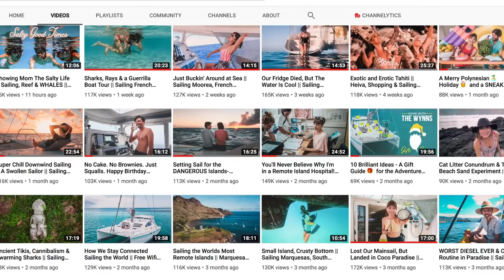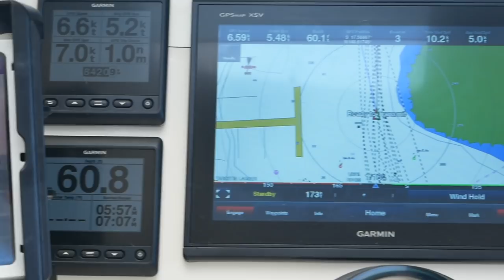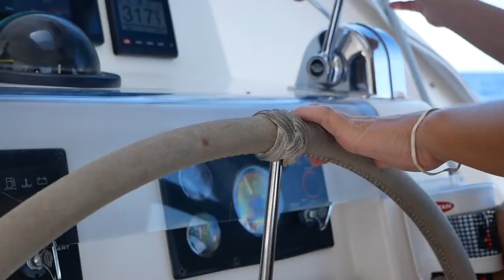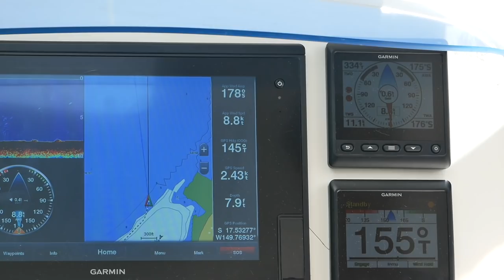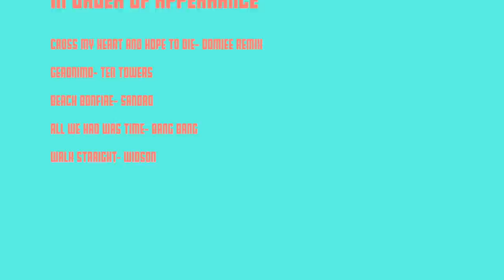Gone With The Wynns & Sailing Ruby Rose Crossover | Sailing French Polynesia | Part 1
It's finally here: the first episode of the Gone With The Wynns and Sailing Ruby Rose crossover!

It started with a casual Instagram comment, and resulted in an amazing week onboard s/v Curiosity with Nikki and Jason from the truly fantastic YouTube channel, Gone With They Wynns (don't already watch it? You really should).

In this episode, the first in our series onboard Curiosity, we settle into life in French Polynesia and sail from Tahiti to Mo'orea, its neighbouring island.

We hope you enjoy this video, and if you do then please consider subscribing to our channel, giving the episode a thumbs up, and adding your comment to the conversation below.

Cheers!

Nick & Terysa